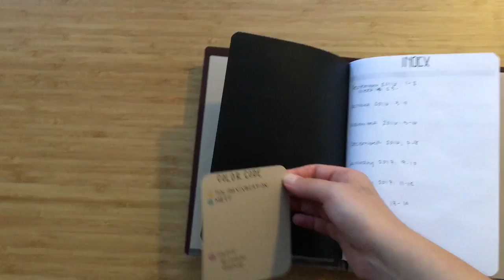Traveler's Notebook | Setup | Work & University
Welcome!  For my first video on this channel, I wanted to do a flip through of my traveler's notebook bullet journal set up for work and university.

Normally, my bullet journal lives in a Leuchtturm 1917, but with so many moving parts this year, I decided to adapt my system to a traveler's notebook... I hope you enjoy the video!

(PS - my apologies for the low tech set up; Instagram is more my medium and, this being my first foray into the world of YouTube, I'm not quite up to snuff yet...but I wanted to post a longer video than I can on IG, so here it is!  I hope to work out the kinks eventually!)